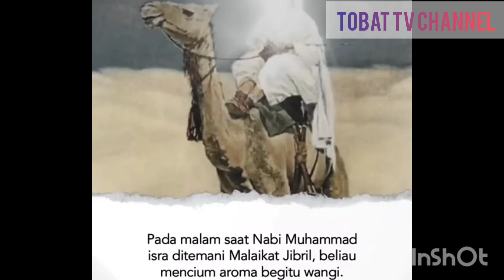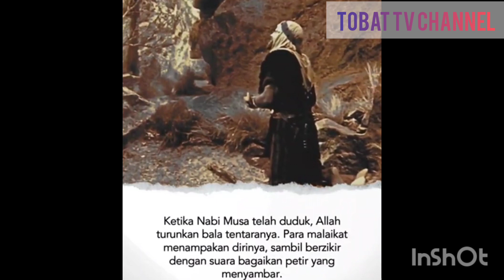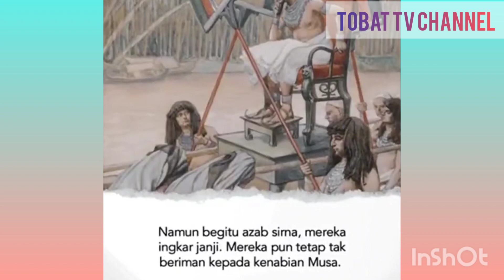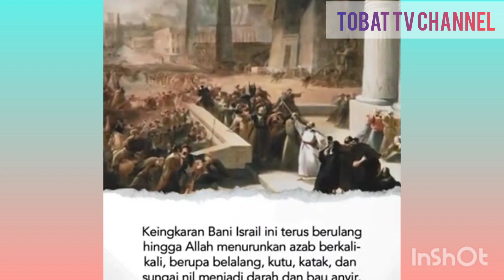Penasaran dengan Isi di dalam Ka'bah?Yuk kita cek bareng bareng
yuk kita tengok isi dalam ka'bah.kiblat umat muslim dunia.nah inilah isi dalam ka'bah.zaman zahiliah dulu isi dalam ka'bah penuh patung berhala dan arca arca.setelah datang nya islami Rasulullah mbersihkan semua dari berhala dan kesirikan.hingga jadilah ka'bah seperti saat ini.ruangan yg bersih dan tempat menyimpan keperluan perawatan ka'bah seperti wewangian dll.inti dari ka'bah sendiri sebagai pusat kiblat.dan tempat sholat.meskipun demikian di dalamnya jarang digunakan sholat karena jika dibuka bebas dikhawatirkan akan merusak ka'bah itu sendiri.Kita menyembah Allah yg mana arah kiblat kita adalah ke ka'bah sebagai pusat pemersatu kiblat.ammin
Penasaran dengan Isi di dalam Ka'bah?Yuk kita cek bareng barang